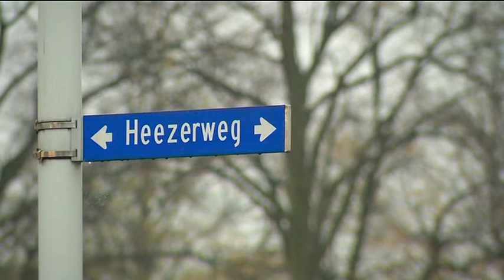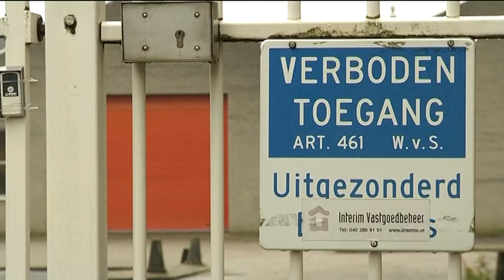Politiek wil geen supermarkt Aalsterweg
Er komt voorlopig geen supermarkt aan de Aalsterweg. Een meerderheid van de gemeenteraad ziet een Jan Linders daar voorlopig niet zitten.

Een projectontwikkelaar wil het Galvano-terrein op de Aalsterweg nieuw leven inblazen. Het zou plek moeten bieden aan een Jan Linders-super, parkeerplaatsen en huisvesting van arbeidsmigranten. Maar hij krijgt geen medewerking van wethouder Torunoglu, en nu dus ook niet van de politiek.